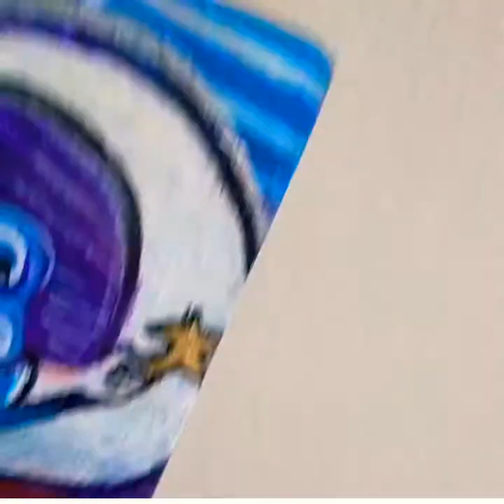MOONBOATS AND OTHER HAPPENINGS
MOONBOATS & OTHER HAPPENINGS

A project I set myself this week during melbourne's 6th lockdown , creating Minnie magical artworks  from blocks of wood from a nearby construction site

, revisiting my MoonBoat motive I first created in my fine art in early 2000. This time more whimsical yet poetic

Swimming with friends in luminescent plankton in waters at the southernist point of Crete (Greece)

Sunny days in the islands , turtles , sardines and red mullet swimming, kites, dreams of flying , loveheart balloons and Moonboats representing a souls journey in life

These are clearly for all ages